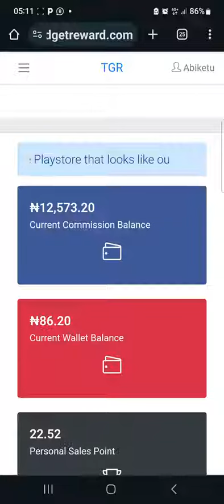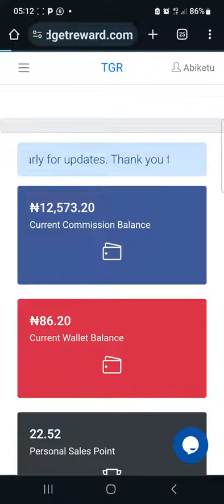Early morning alert TGR is the real deal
🚀📊 **When you see some of us obsessed with TGR, these are some of the reasons** 💃🏿💃🏿💃🏿

Check out this dashboard video! TGR platform is a game-changer, giving you the opportunity to earn from your recharges and those of others – even while you're sleeping or physically absent. 💤💰

Airtime and data are addictive products we can't avoid. Why not make money from what usually takes money away from you? 😱😨🙆‍♂️

Want to learn more? Chat me up for all the exciting details! 💬💡